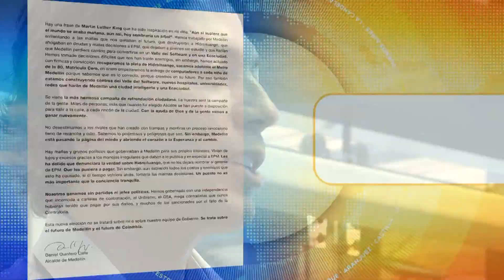Alcalde de Medellín dicen que viene campaña de refrendación [Informe] - Noticias Telemedellín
NoticiasTM NoticiasTelemedellín A propósito del tema, el alcalde de Medellín, Daniel Quintero, envió hoy una carta pública a sus electores, en la que reiteró que empieza para la ciudad “una campaña de refrendación ciudadana.

Daniel Quintero, Alcalde de Medellín, afirmó que está preparado en caso de que se presente una elección de revocatoria.